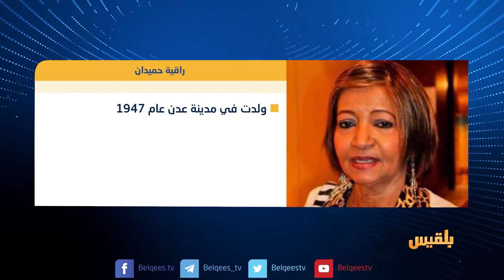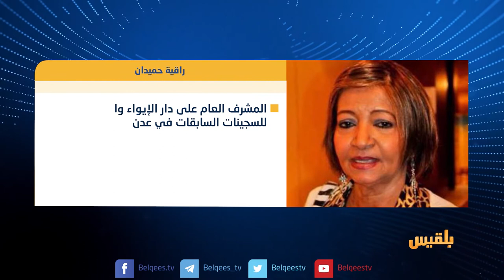محطات من سيرة أول المحاميات في الجزيرة العربية راقية حميدان